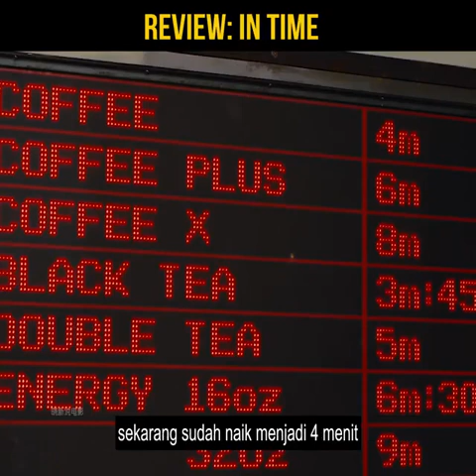Review film : In Time full movie indonesia subtitle 2011 || Waktu kematian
In Time, sebelumnya berjudul Now dan I'm.mortal, adalah sebuah film tegang fiksi ilmiah yang dibintangi Amanda Seyfried, Justin Timberlake, Cillian Murphy, Olivia Wilde, Matt Bomer, Alex Pettyfer, Johnny Galecki dan Vincent Kartheiser